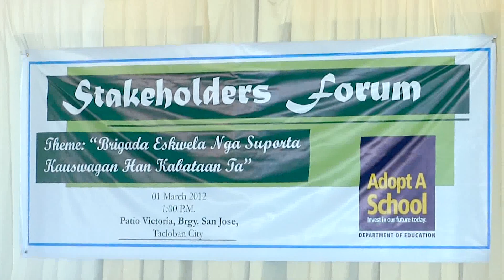I Love Tacloban News Digest Ep. 6-Breast Feeding Area,Stakeholder's Forum,New Professional Nurses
-Breast Feeding Area Ribbon Cutting
-Department of Education's Stakeholder's Forum
-Oath taking of New Professional Nurses in Region VIII